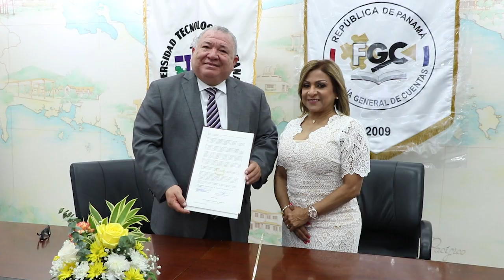UTP y Fiscalía General de Cuentas firman convenio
El rector de la Universidad Tecnológica de Panamá (UPT), Dr. Omar Aizpurúa firmó un convenio de cooperación interinstitucional con la Fiscal General de Cuentas, Mgtr. Waleska Hormechea Beluche, que tiene como objetivo unir esfuerzos para iniciar acciones de cooperación en conjunto.

El Dr. Aizpurúa expreso que este tipo de acto refuerza la misión para la cual la UTP ha sido llamada por la historia y que fue motivo de gratificación firmar este convenio.